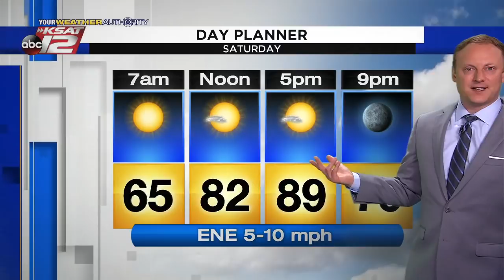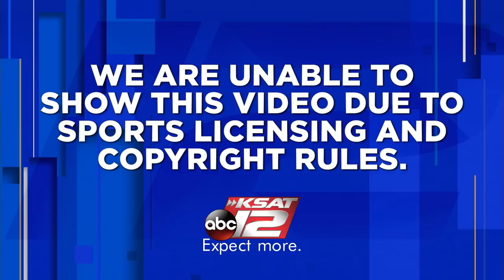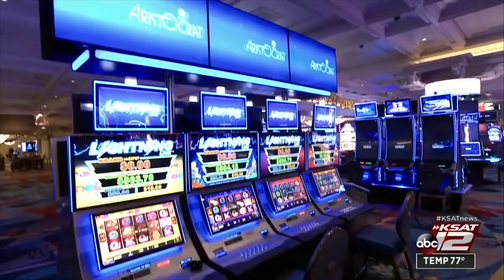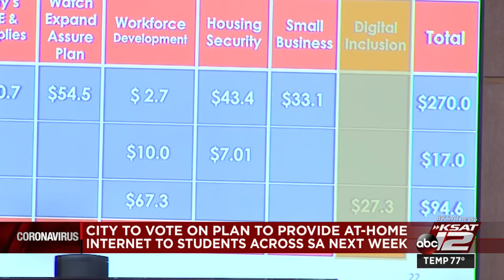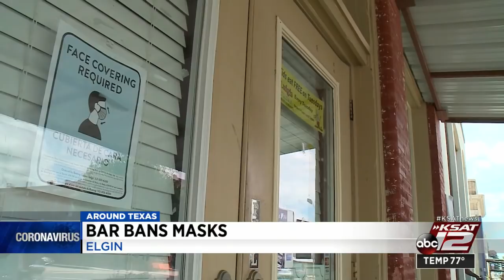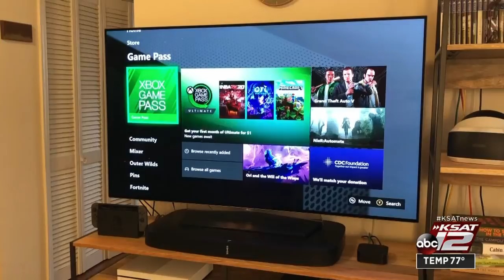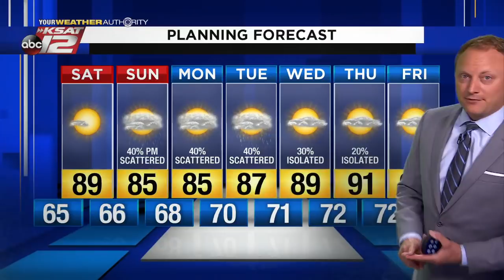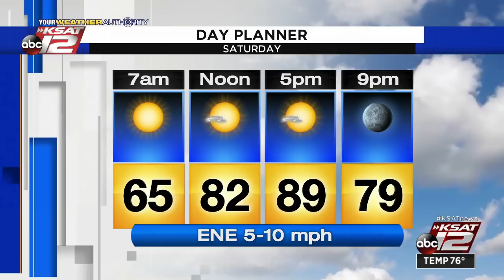KSAT 12 News Nightbeat : May 29, 2020